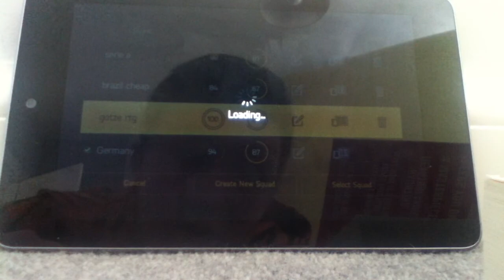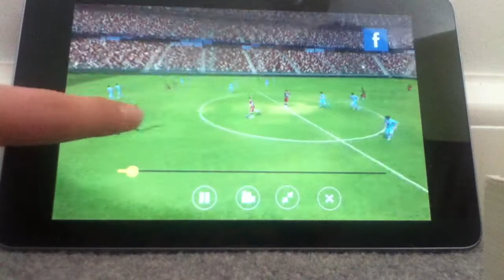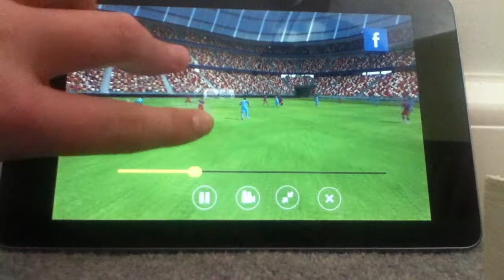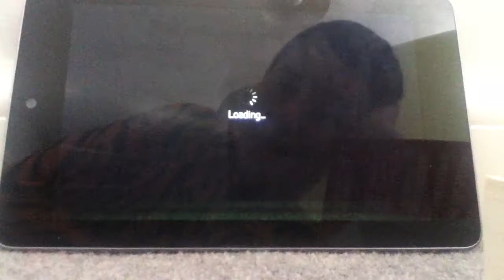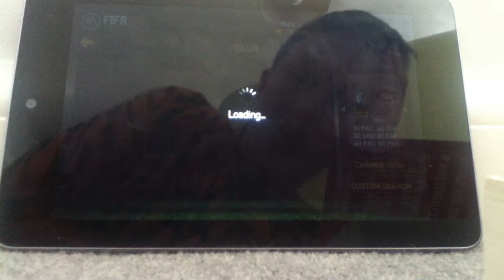MARION GOTZE'S ROAD TO BALLON D'OR | EPISODE 3